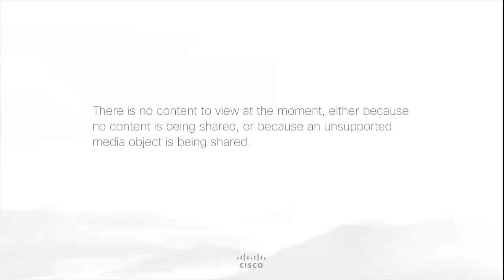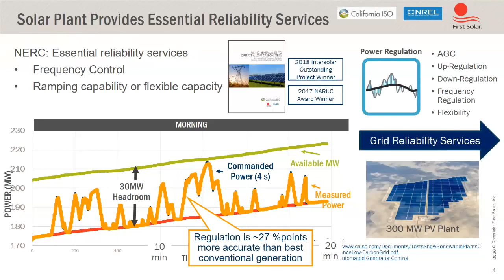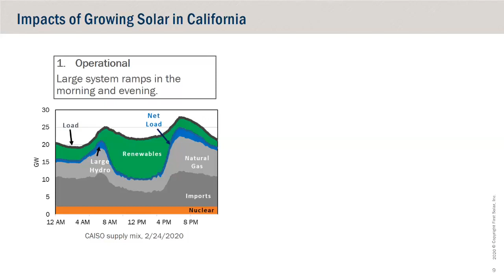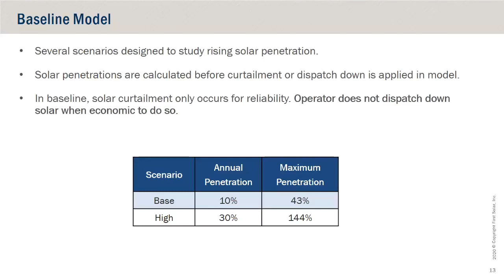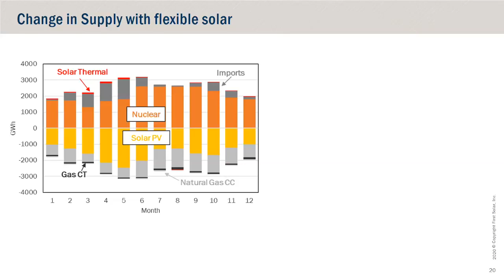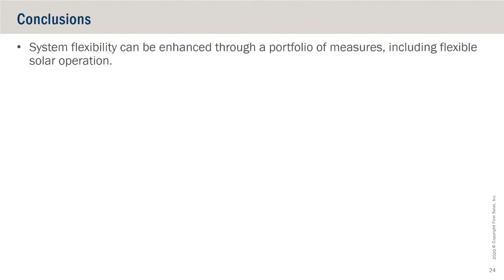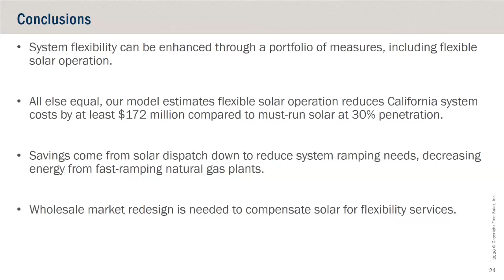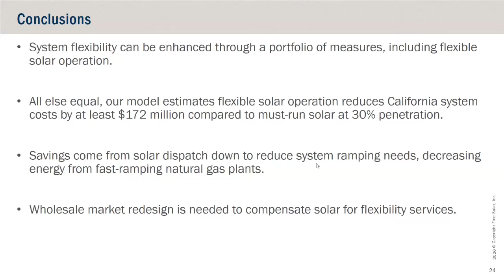Webinar: The Economics of Flexible Solar for Electricity Markets in Transition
Featured Speakers:
Steven Dahlke, Ph.D., Fellow, Solar Energy Innovators Program
Mahesh Morjaria, formerly VP of Systems Development at First Solar

This webinar will discuss the results and implications of new research investigating the economics of flexible solar operation in electricity markets. The previous study conducted by First Solar demonstrated that flexible solar reduces production costs and emissions for a small integrated utility under high solar penetration.  In this research, an economic dispatch model for the Western U.S. was built to study market characteristics of flexible solar operation with rising renewable penetrations. Flexible solar in this context refers to the ability to quickly adjust PV plant output to any setpoint below its forecasted maximum output. This is compared to an inflexible scenario where solar is a must-run resource where curtailment only occurs for reliability purposes. The model estimates $172 million in annual system cost savings for California from flexible solar operation at a 30% annual solar energy penetration. This is approximately 1% of the total value of California electricity market transactions. Including neighboring states increases annual cost savings to $268 million. Benefits primarily come from flexible solar providing ramping support and overgeneration relief at lower cost. This research was conducted as a partnership between First Solar, the US DOE Solar Energy Innovators Program, and the National Renewable Energy Laboratory.